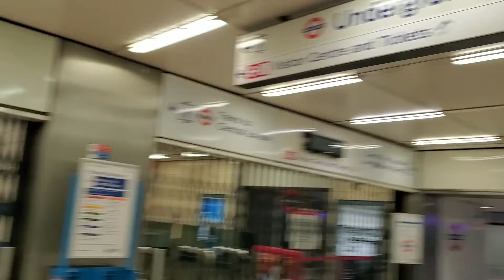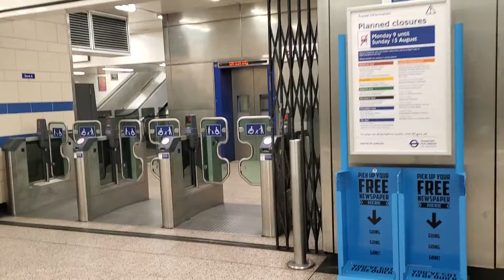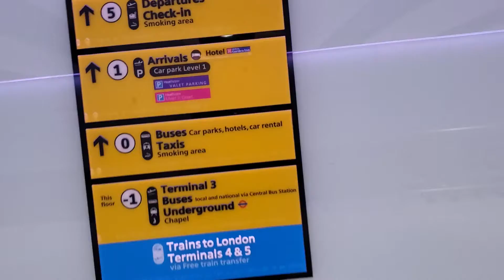First time in my life in London and first time taking Metro Train, প্রথম দিন লন্ডনে পাতাল রেল এ.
First time in my life in London and first time taking Metro Train.
প্রথম দিন লন্ডনে এবং প্রথম দিনই রেল গাড়ি চড়ে শপিং করতে যাওয়া.